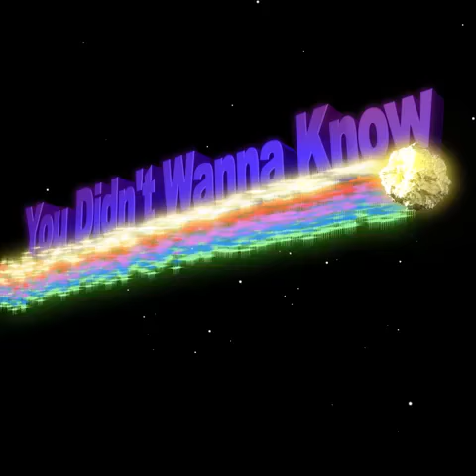Eat a Dick or a Pussy